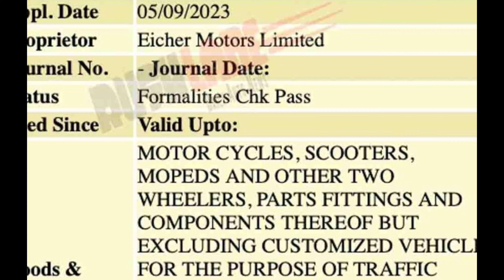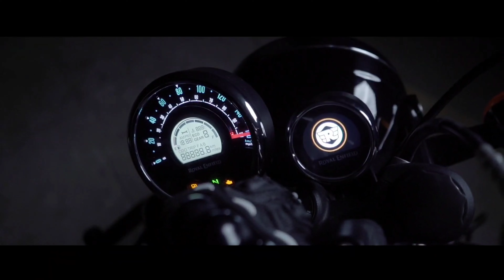Royal Enfield Bike 2023 New Model - Interceptor Bear 650 Launch Soon | Royal Enfield Scramble 650